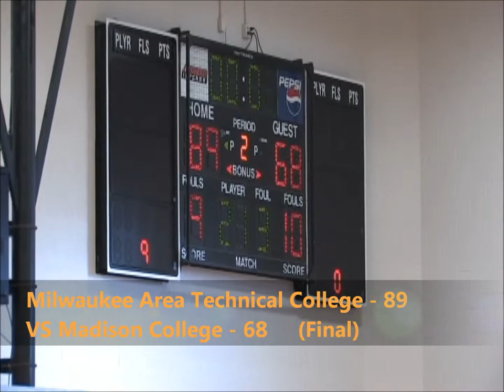Men's Basketball VS Madison College Game Highlights (02/13/16)